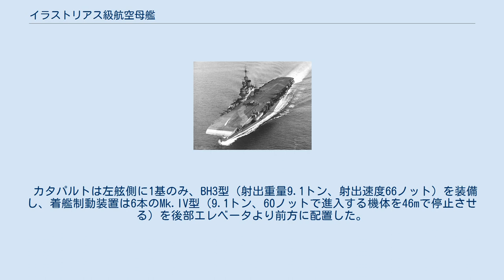イラストリアス級航空母艦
イラストリアス級航空母艦 (Illustrious-class aircraft carrier) は、イギリス海軍の航空母艦。
6隻が計画され、1～3番艦が原型通り、4番艦が小改正、5～6番艦は本格的な改良型として完成し、第二次世界大戦におけるイギリス海軍の主力として活躍した。
 本級は世界初の装甲空母で、強靭な防御力で数々の損傷を耐え抜いた。
しかしその代償として同規模空母と比べると搭載機数は少なめとなっており、後の改良型では格納庫スペース確保のために様々な改設計が行われた。
原型では1段であった格納庫がインドミタブルでは格納庫の一部が2段化、インプラカブル以降では全2段化された。
 戦後ヴィクトリアスのみジェット機の運用も出来るように近代化改装されて1968年まで運用されたが、他の姉妹艦は揃って1950年代に退役している。
 本級の船体は前級アーク・ロイヤルの設計を基本とし、これを重防御化に伴い改正したものである。
基準排水量を第2次ロンドン条約の上限2万3000トンに収めるため船体はさらに圧縮され（水線長205.1m、艦幅29.2m）、LB比はアーク・ロイヤルの7.2からさらに7.0まで落ちた。
艦尾のオーバーハングは前級程顕著ではないため、飛行甲板長は243.8m→229.6mとさらに短縮され、同時代の翔鶴型（242.3m）やエセックス級（262.7m）と比べてもかなり短くなった。
 飛行甲板高は格納庫を1段にした結果、11.6mと際立って低い数値になった。
後の第3グループでは2段格納庫採用のため15.2mまで増高している。
 排水量は第1グループ（基準2万3207トン、満載2万8619トン）→第2グループ（基準2万4680トン、満載2万9730トン）→第3グループ（基準2万7000トン、満載3万2110トン）と順次増大した。
 戦後行われたヴィクトリアスの大改装については当該記事を参照のこと。
 本級の砲兵装は3グループ一貫して45口径11.4cm連装両用砲Mk.IIIを2基ずつ4群に分け、前後のエレベータ両舷にそれぞれ配置している（計8基16門）。
ただし前級では1基毎にスポンソンを設けていたものを、完全に2基1群にまとめている。
 副兵装の2ポンド ポムポム砲配置はアーク・ロイヤルと同じく8連装機銃をアイランド前後に2基ずつ、アイランドと反対位置の左舷側に2基の計6基とし、エリコン 20 mm 機銃は単装8基で計画された。
 これらの対空兵装はもちろん戦時中に逐次増強され、レーダーはAW286とAR285が戦時中に追加された。
 強靭な防御力で知られる本級最大の特徴が飛行甲板に施された装甲である、と一般に理解されているが、厳密に言うと前後エレベータ間に設けられた格納庫を装甲ボックス化し、その天蓋を飛行甲板にそのまま利用したものである。
日本の「大鳳」や「信濃」とは構造的にかなり異なり、エレベータへの防御も施されていない。
 装甲厚は上面・床面76mm、側面114mm、前後64mmに達し、装甲重量実に1,500トンを割いた重構造であった。
この装甲によって1,000ポンド（454kg）爆弾の急降下爆撃に耐えることが求められ、戦時中十分な実績により効能は証明された。
なお格納庫天蓋部分以外の飛行甲板にも38mmの装甲が貼られている。
 船体防御はアーク・ロイヤルを踏襲し、舷側114mm装甲を前後64mmの隔壁で繋いでバイタルパートを形成。
格納庫～外舷に至る水平装甲は76mmとした。
この他機械室上面も76mm装甲が貼られ、艦内縦通隔壁は38mmの厚みが確保された。
 機関部は、第2グループまではアーク・ロイヤルとほぼ同構成のアドミラルティ式過熱器付3胴型水管缶2基＋パーソンズ式ギヤード・タービン1基の3ユニット構成である。
ただし能力はやや向上し、過熱蒸気圧力400PSI、371.1℃(700°F)、出力3万7000馬力（計11万1000馬力）とした。
これによって最大速力30.5ノットとし、4854トンの重油で1万1000浬／14ノットの航続距離を確保した。
 第3グループでは排水量増大に伴う出力増大が求められ、当初はユニット毎の能力向上で対応を考えたがこれでは12万6000～13万5000馬力が限界と判明し、結局1ユニットを追加して14万8000馬力、4軸構成とした。
 上述のように5000トン近い防御装甲を施した結果、トップヘビーを避けるため本級の艦載機運用能力はやや制限されたものとなっ...